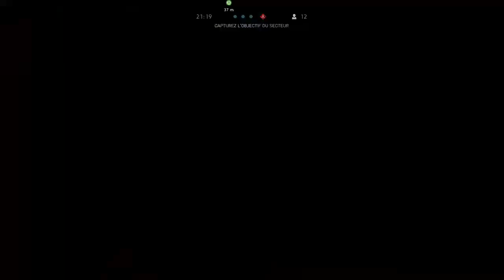Temps fort : BFV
GROSSE EXPLOSION TANKI.